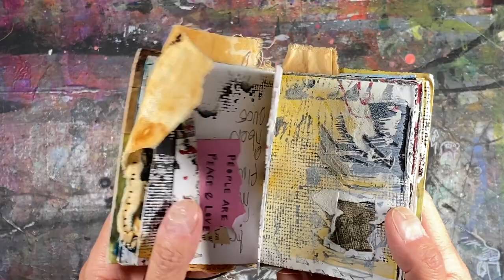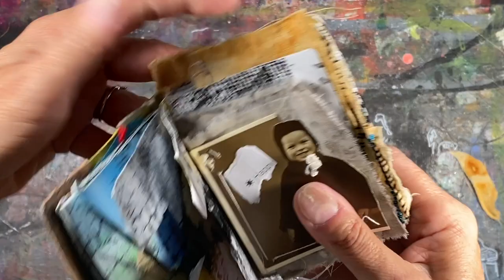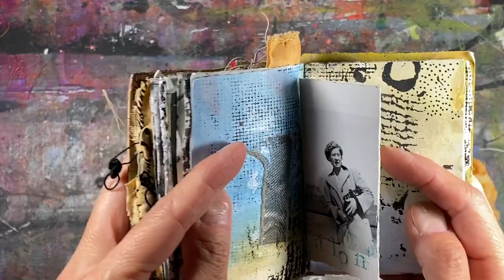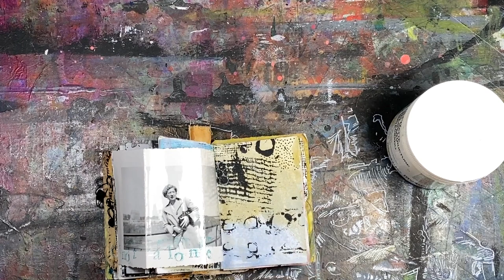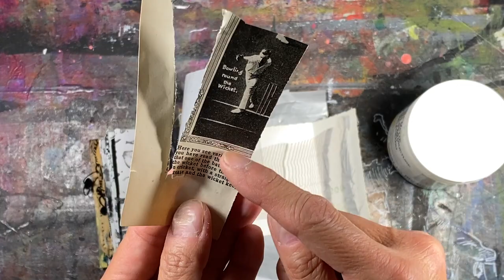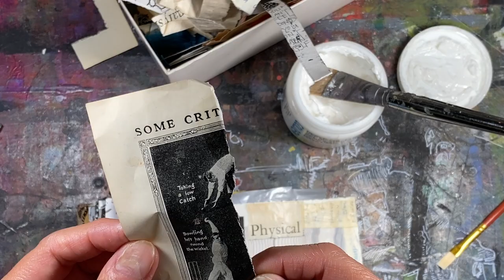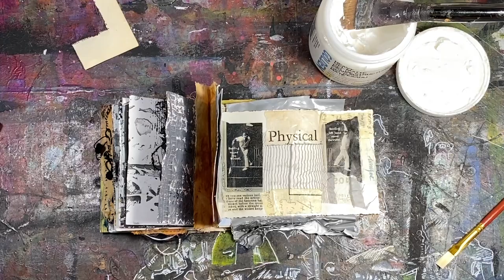New Book Treatments Episode 4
In this video, I will be showing you how I strengthen windows I've added to my book pages and a few other things. Unfortunately some of the video was off camera a bit, but you can still see most of what I'm doing. I've posted it regardless because there are no do overs of what I filmed. Episode 5 will be better!